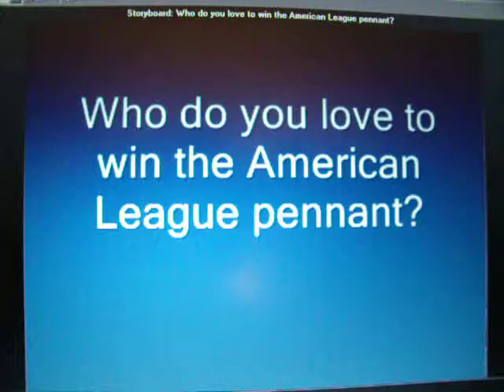Yankee Bird.avi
A little bird said the Yankees go all the way !